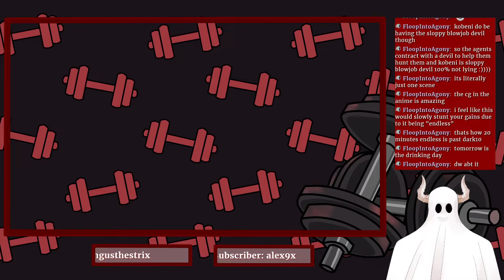Dicey Keeper. Or Dome Dungeons?